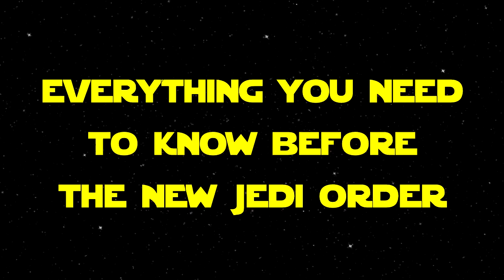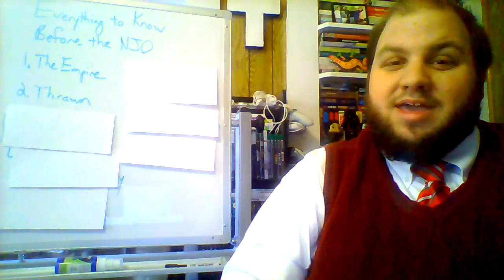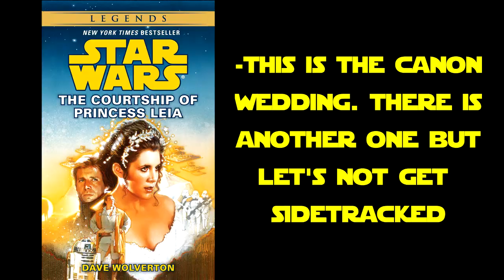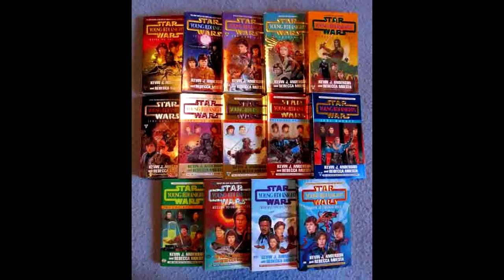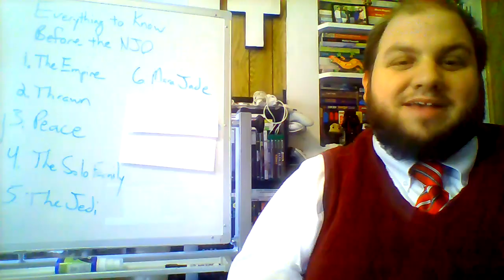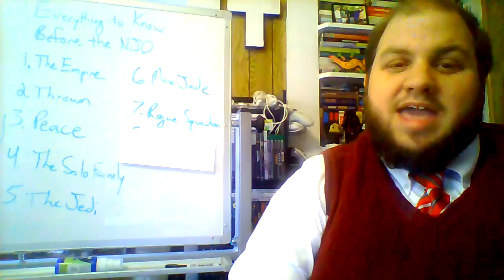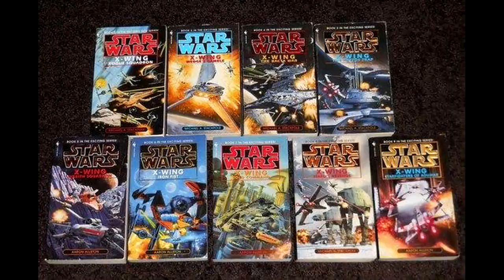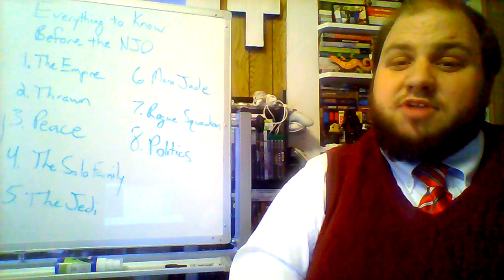What to Know Before the NJO (New Jedi Order)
Professor Jango breaks down all the essential things to know before you read the New Jedi Order series (or watch us review/talk about it).  This is a quick reference to help you catch up on everything you should know as a prerequisite for the 19-novel series that defined the Legends canon.

And, yes, I know that's a lot, but the whole point of this is that, while a lot of this is a really fun read, you don't have to know everything before the NJO.